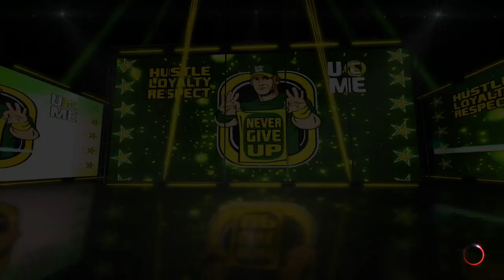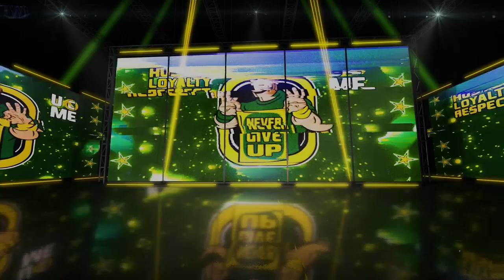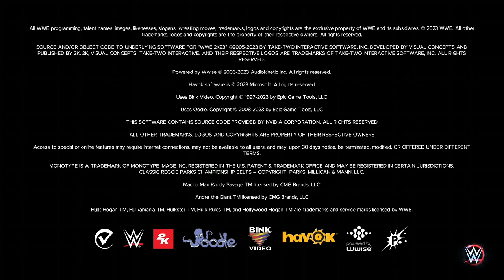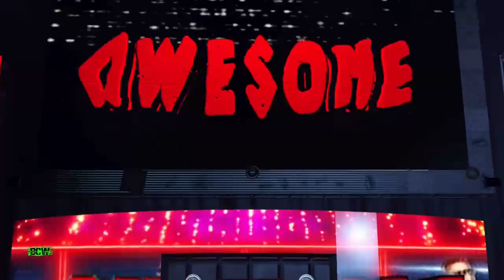BZW EVOLUTION 5/1/23